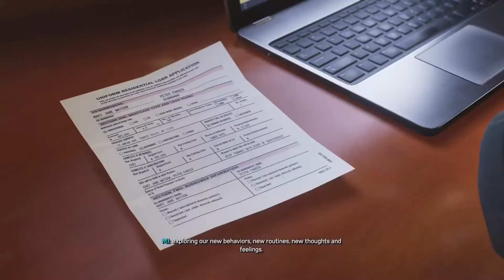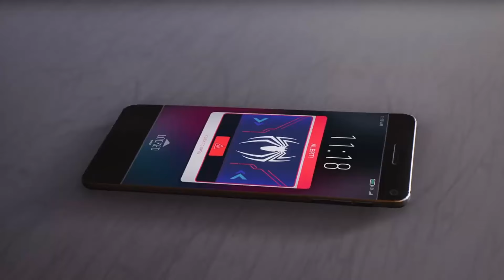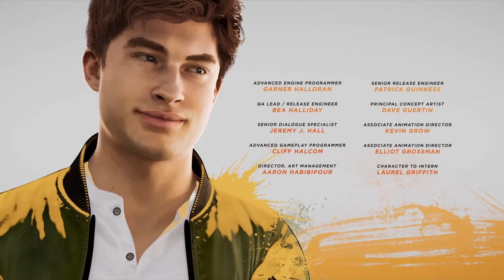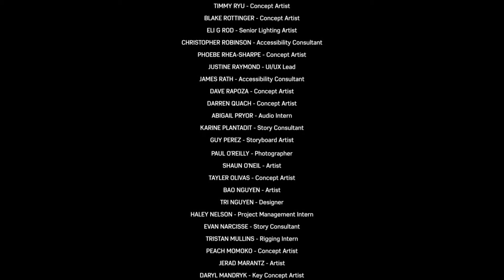Spider-Man 2 is over but I don't want to leave